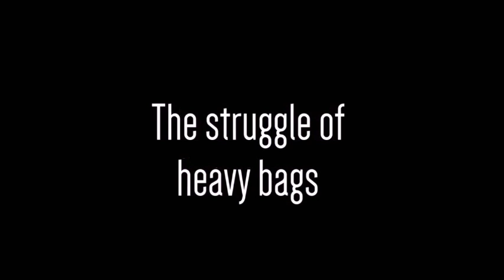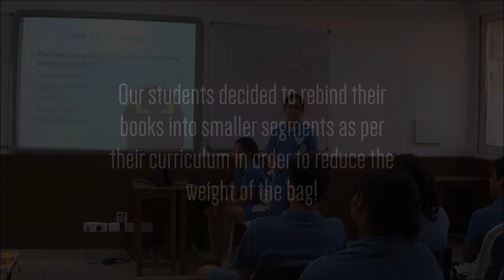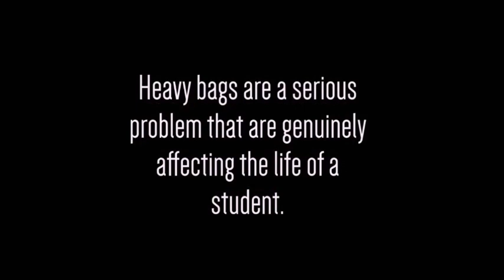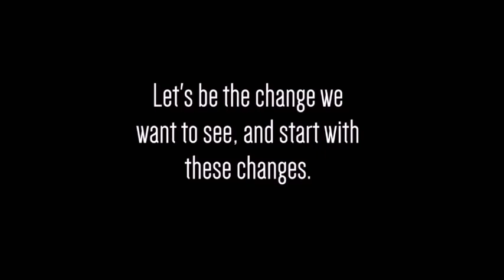I Can Design For Change: A documentary on Heavy Bags by The Mother's International School